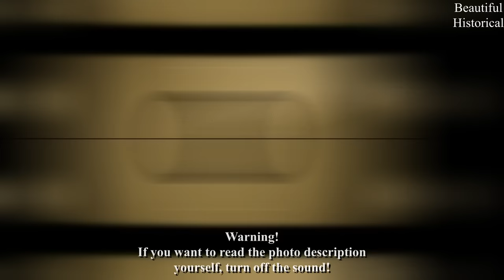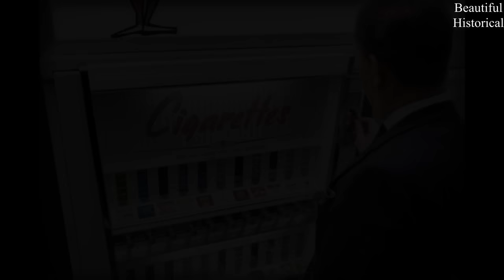💙Rare History Photos! 50 Interesting and Astounding Must-See Vintage Photos from Around the World!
00:00 Intro
00:19 Linda Lusardi 1979
00:42 Parody of Marilyn Monroe
02:10 Man Examining Skulls
04:14 Football Team in Locker Room
06:01 Williamsburg Bridge 1905
07:25 Schoolchildren at Hirsch's
09:49 Vacation Trip to Folly Beach
10:09 Linda Lusardi 1977
11:56 Banana Truck 1920
14:20 Engineers Time Out 1943
15:43 Stanford University Varsity Crew
17:34 Irish McCalla 1950

Title: Smokey's Lounge